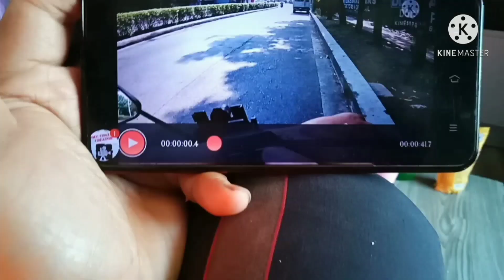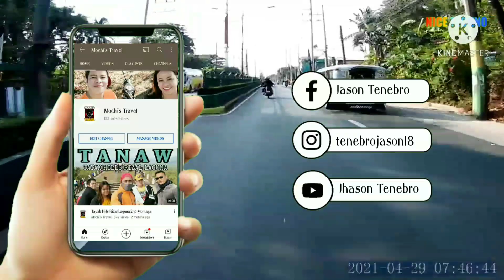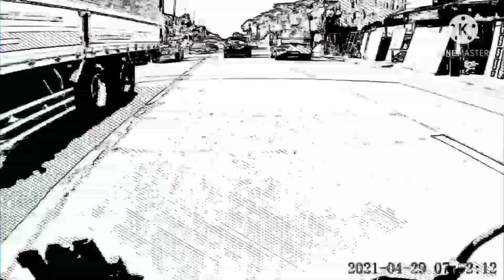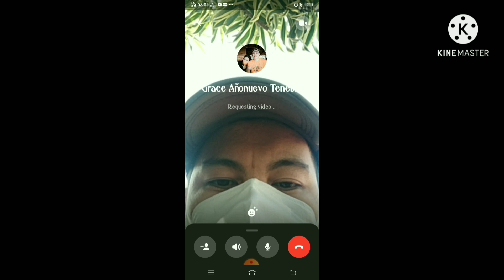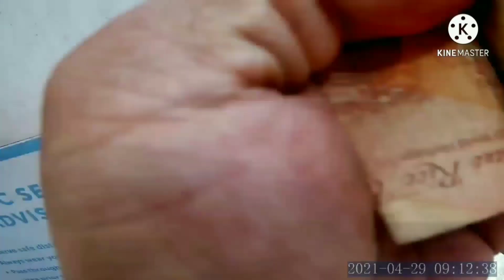TIKTOK MICROPHONE LAVELIER |searching for motovloging setup..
searching for lapel microphone for motovloging set up..quick rides at the hi-way..